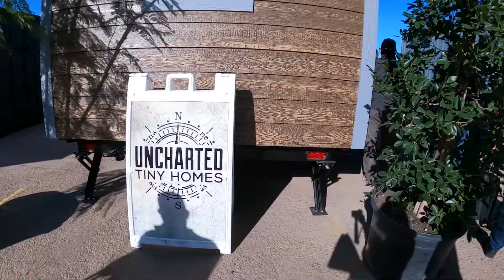Maricopa Home Show, over priced tiny homes.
I DID IT!! TINY HOUSE VERY CUTE BUT DIFFENITELY EXPENSIVE!!! GOOD DAY PHILIPPINES!!